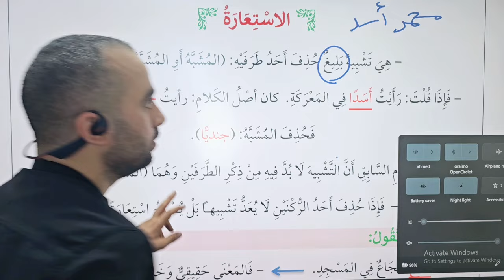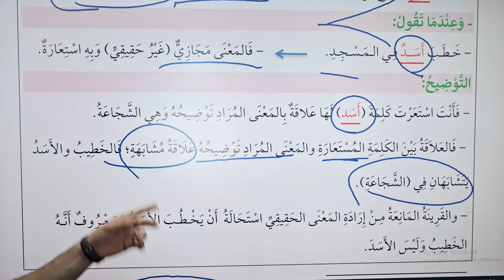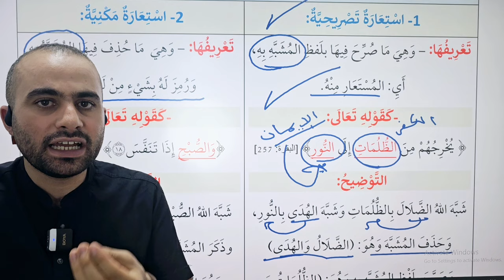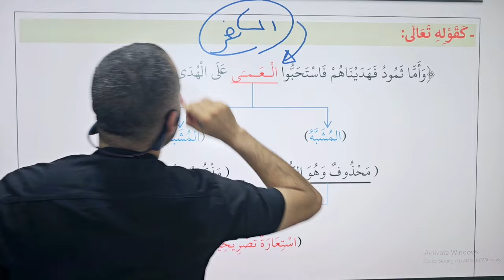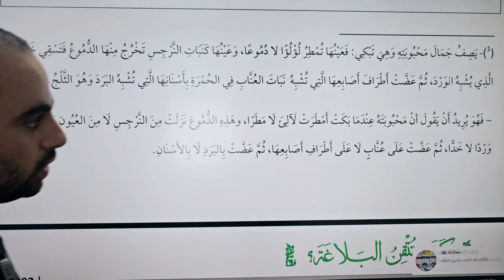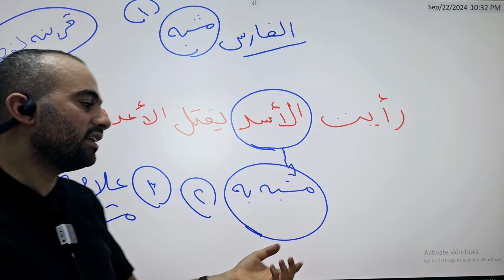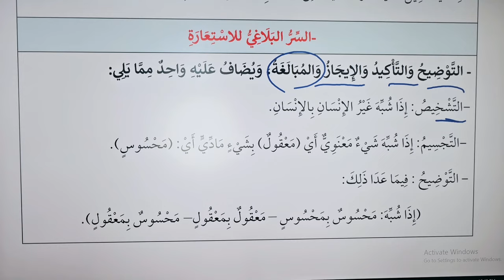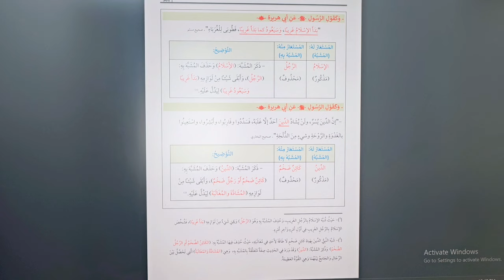16- الاستعارة التصريحية وقرينتها من كتاب كيف تتقن البلاغة